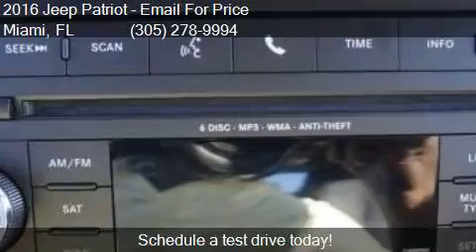2016 Jeep Patriot Sport 4dr SUV for sale in Miami, FL 33157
This 2016 Jeep Patriot Sport 4dr SUV is for sale in Miami, FL 33157 at DADELAND DODGE CHRYSLER JEEP RAM.

Engine:
Transmission:
Color: METALLIC
Mileage: 5
Contact DADELAND DODGE CHRYSLER JEEP RAM 16501 South Dixie Highway Miami, FL 33157 to test drive this 2016 Jeep Patriot Sport 4dr SUV today.